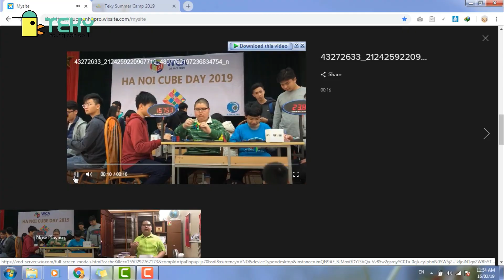TEKY SUMMER CAMP - Trại hè công nghệ 2019 | Portfolio cá tính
🌠Trại hè CÔNG NGHÊ 2019 chủ đề  “Portfolio cá tính” 👦

💡Chủ đề: Chụp & chỉnh sửa hình ảnh, tạo bản phác thảo và thiết kế website đa năng
💡Môn học chính Visual editor, phần mềm làm mock up và nền tảng Wordpress tạo website
💡Thời gian bắt đầu: 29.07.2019
💡Giới thiệu:  Các bạn nhỏ sẽ có thể tự thiết kế và tạo nên một website mà nơi đó các bạn dùng rất nhiều hình ảnh, video do các bạn xử lý và các nút chức năng như một website chuyên nghiệp để dẫn dắt người xem vào thế giới nội tâm đầy màu sắc nhưng rất đặc thù nói lên được tính cách trẻ thơ.

📍Về TEKY Summer Camp
TEKY Summer Camp là sân chơi hè bổ ích cho các bạn nhỏ từ 6-15 tuổi vừa giao lưu kết bạn, vừa học tập hết mình về các bộ môn công nghệ. Ngoài ra, các bé còn được tham gia các chuyến dã ngoại, để từ đó phát triển một cách toàn diện các kỹ năng cần thiết của Thế kỷ 21 (4Cs).

 TEKY - Học viện công nghệ đầu tiên và uy tín nhất tại Việt Nam

-  Khác: Hải Phòng | Quảng Ninh | Bình Dương